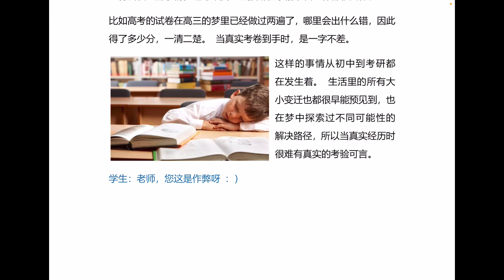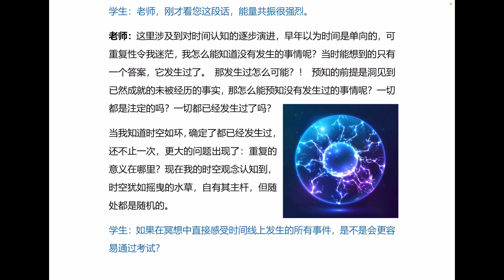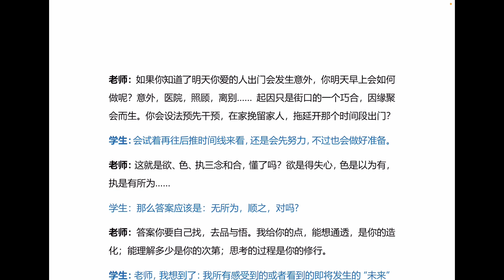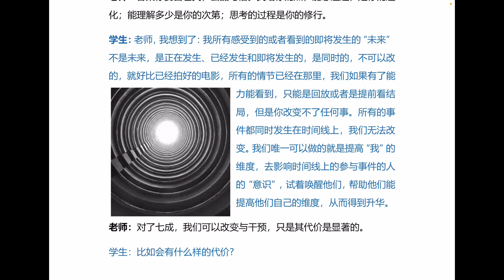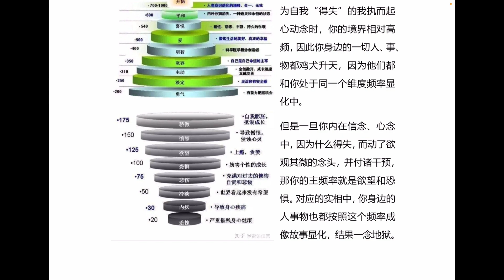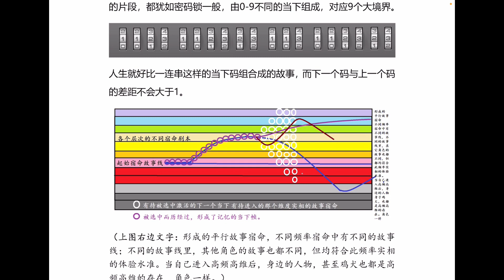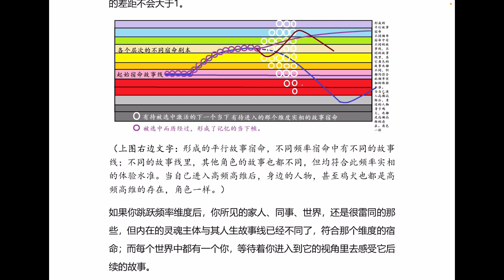我什么时候可以走出不一样的人生？手握水晶球就能过关吗？细雨老师分享自己的经历 谈人生考验和层次提升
时空如环，重复的意义在哪里？
能预知未来，是否意味着更容易通过灵魂的考试？
我们可以改变和干预剧情吗？要付出什么样的代价？
面对得失的事实时，是否还能保持平和与无念？